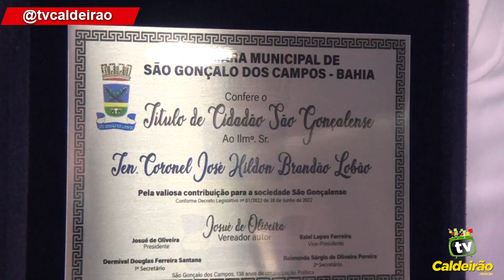Tenente Coronel Hildon Lobão é outorgado com título de cidadão de São Gonçalo dos Campos